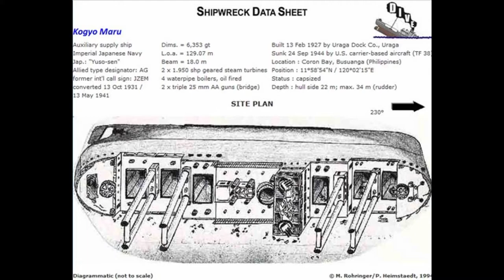Wreck Dive (KOGYO MARU) in Coron, Palawan, Philippines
Wreck Dive: KOGYO MARU, Coron Palawan Philippines 18th of Feb -2019

The Kogyo Maru Wreck is located in Coron Bay in the Philippines. It is a former 158m long Japanese Freighter. It was sunk by US Planes during World War II in 1944.

The Kogyo Maru is now lying on her starboard 34m deep. During the dive it is possible to explore the six Cargo Holds where you still find Construction items and even a Bulldozer! This allows easy penetration possibilities. The construction material was there to build an airfield somewhere in the Pacific. You can also visit the deck and the engine room. Even anti aircraft guns can still be found on the deck ! This is really great for nice underwater pictures.

There is a good marine life around the shipwreck with many groupers, Barracudas as well as the usual reef fishes of the Palawan area. There is nice hard and soft coral and sponges growing all over the Kogyo Maru too.

Due to the depth, this dive site is reserved to advanced divers but is great for beginner wreck divers as penetration is quite easy. It is situated not far from the Irako Wreck and the Olympia Maru which arenalso great ships to explore! It takes about 15 min to reach the spot by speed boat from Coron Resorts.

GoPro Hero4
Video: Mohammad Hassan Al-Naib